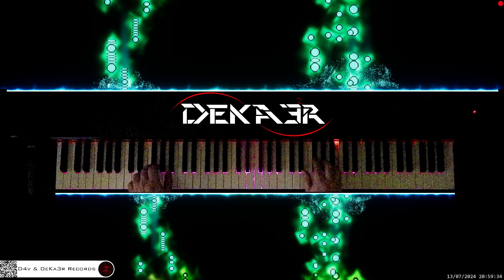🔴 irl 🎹 BALLAD OF LOVE • Piano Music